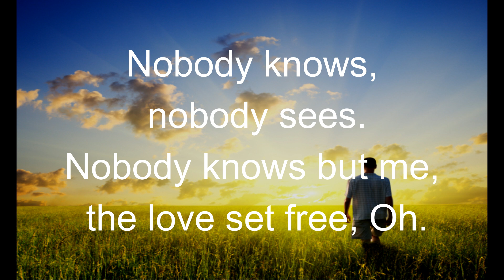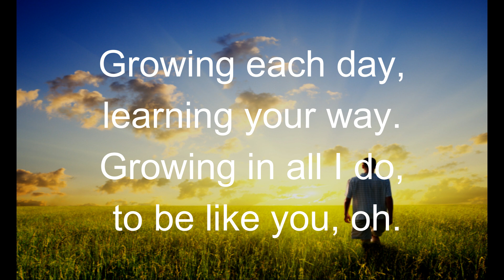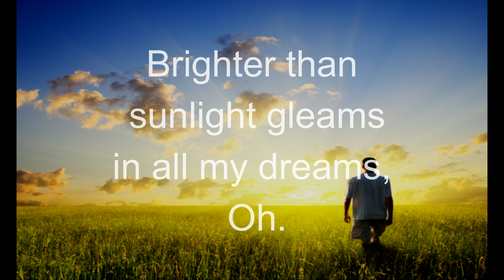Lord I Want to Know You